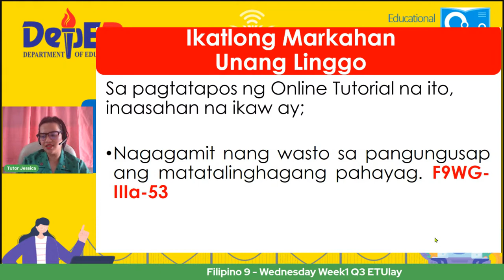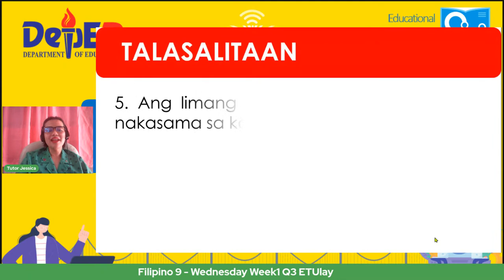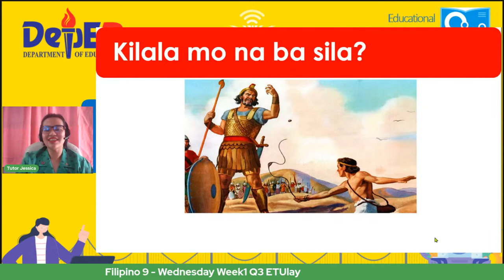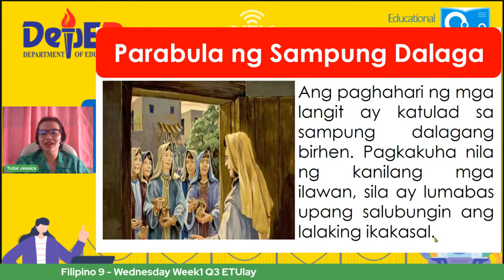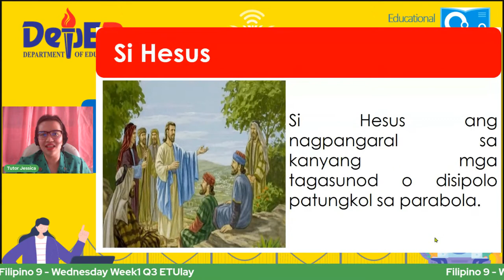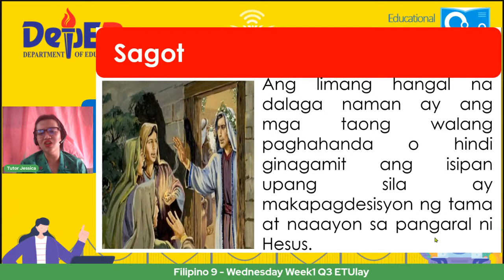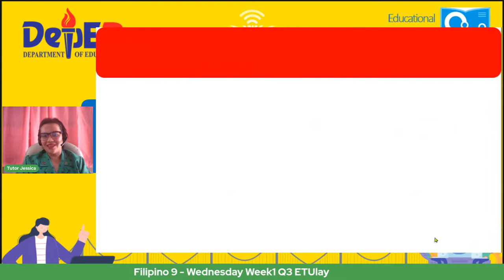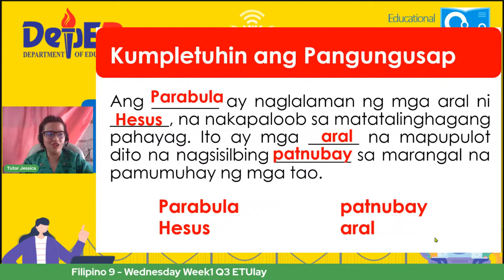Filipino 9 - Wednesday Week1 Q3 ETUlay